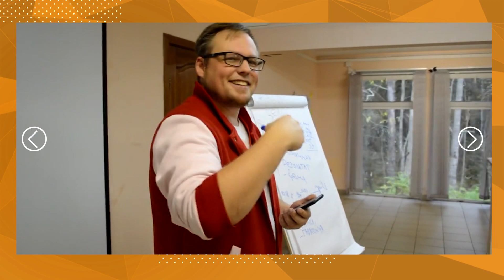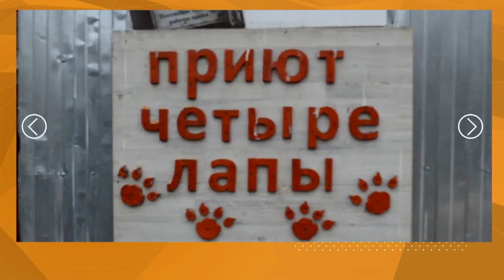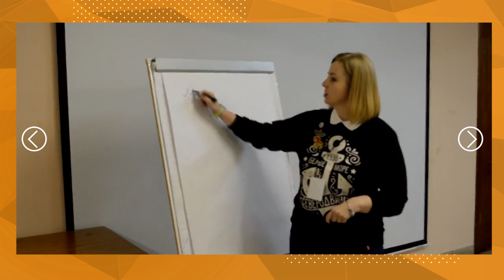Студенческий совет общежитий САФУ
Студенческий совет общежитий — одна из общественных организаций университета, направленная на работу в общежитиях студенческого городка САФУ.

Мы следим за сохранением и улучшением качества условий проживания в студгородке посредством развития социальной активности, самоорганизации и самоуправления студентов, проживающих в общежитиях.